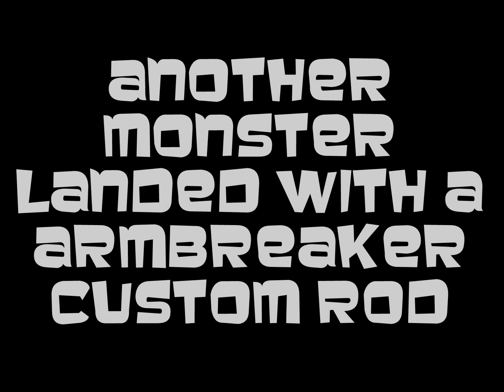MONSTER 365# THRESHER SHARK LANDED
MONSTER SHARK TOURNAMENT
The 365 # Thresher was caught  fishing a custom Armbreaker Calstar Unlimited  (it had a heart attack on the bottom of the ocean and had to be reeled  up from the depths) with Genuine Stingray Leather Grips,Genuine Abalone Foregrip Transition,Abalone inlaid under all Winthrop Excell Roller Guides..Aftco Detachable Butt..to view these beautiful rods please look below this video in the video response's under Bluefin Abalone Assasins'
The Knot Right crew after seeing and holding these rods never thaught that rods that small in diameter and that light in weight could ever have a chance taking a fish like this,but they performed like the unlimted beasts they are,and now they cant wait  to target the giant bluefin tuna fishing them  ..Enjoy those wicked battles to come!!